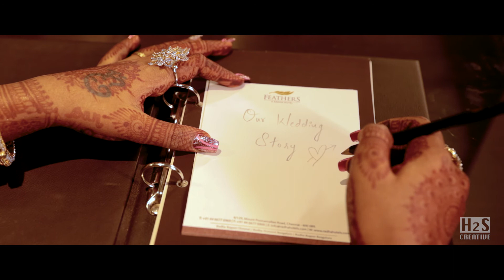Sandeep Weds Abirami cinematic wedding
Not very often can we see love, but we did when we saw Sandeep and Abi for the first time. Be it the way they talked in their eyes, smile and silence, the understanding they shared was amazing. To be a part of their wedding is easily one of the happiest memories for us all .destination wedding was truly a dream come true for so many exciting reasons. Our most memorable wedding of the year 2021 - Check out their wedding film and share the joy.